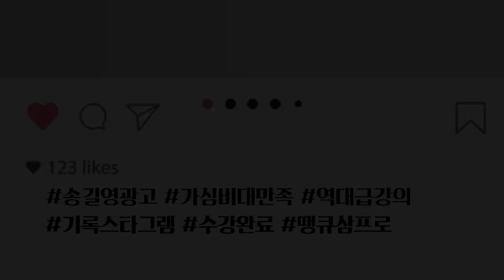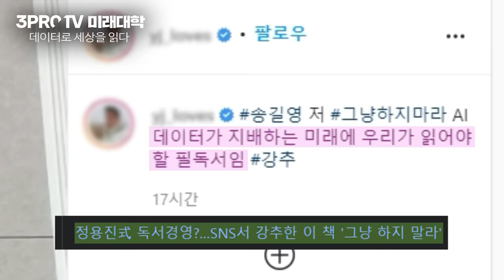지금은 주식을 팔아야 할 때 인가? [김학주 교수의 투자 바이블 #1]